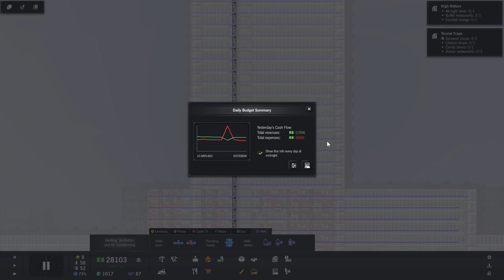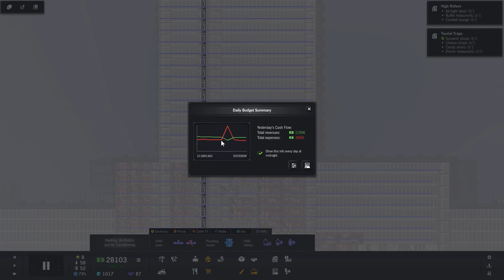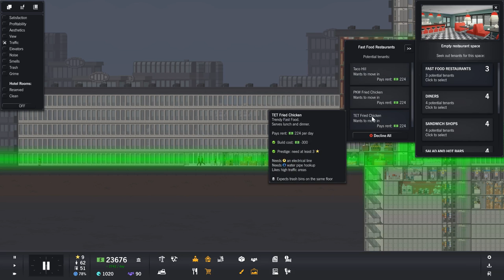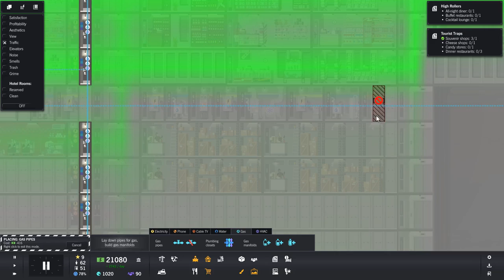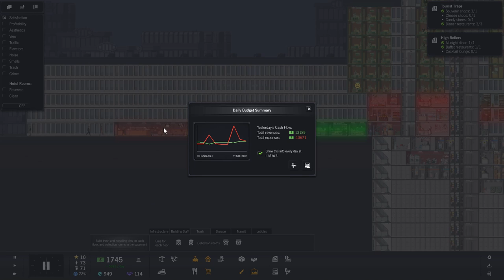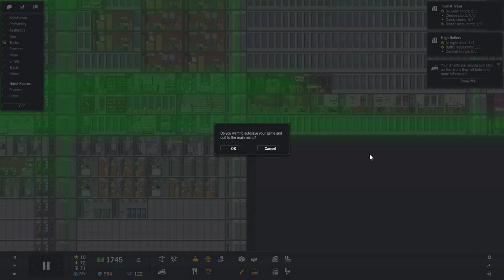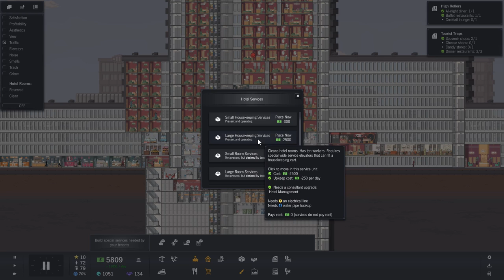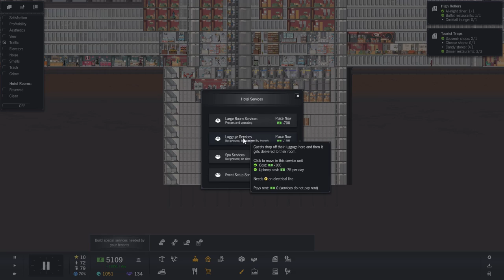Project Highrise LAS VEGAS Part 3 ►DELUXE ROOM PLEASE!◀ Gameplay/Let's Play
Project Highrise LAS VEGAS Gameplay/Let's Play
Get ready to go “all in” and join the cutthroat world of Las Vegas’ high-rolling resort moguls. Create a getaway destination for the mid-century elite, an oasis of decadence in the Nevada desert. Keep hotel guests pampered and comfortable in sleek suites with gourmet room service. Add glitzy casinos, posh nightclubs and book the hottest performers to draw in the crowds.

A copy of the game was provided free by the developer for evaluation purposes

CPU: Intel i7-4790k @4 GHz
RAM: 16GB
GPU: MSI NVIDIA GeForce GTX 1080 GAMING X 8GB GDDR5X

End Titles Music:
Tobu - Candyland